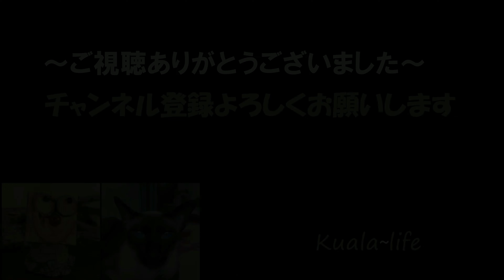12月の石垣島〜空撮〜川平湾、玉取崎、平野ビーチなど😄Aerial view of Japan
天気が良くなかったので、キレイな動画になりませんでした。
飛行を迷うほどの強風で風向きを考えて何度か試し、短時間の飛行をしました。

いまいち天候に恵まれないair2使用😅

アプリに風向き、風速などが出たら便利ですね。

石垣島へはじめて行きました。
離島へ行く船が多く、船のフリーキップを使えば長い日数の旅でも楽しめそう。
宮古島も美しいですが、それぞれ良さがあります。

またいつか良い天候のときに再挑戦したいものです。

※無人航空機を夜間、目視外、人口密集地で飛行させるには、国土交通省から許可をとる必要があります。